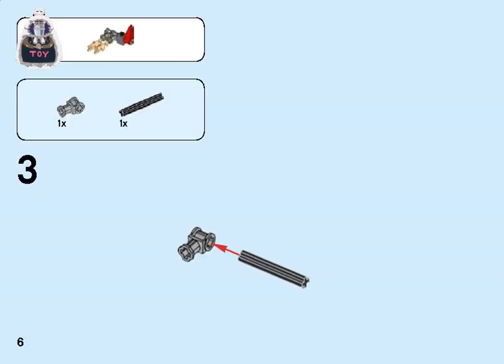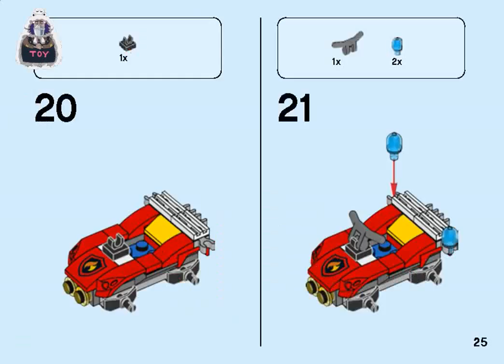Lego 60143 2017 Lego City Fire ATV instructions 60105